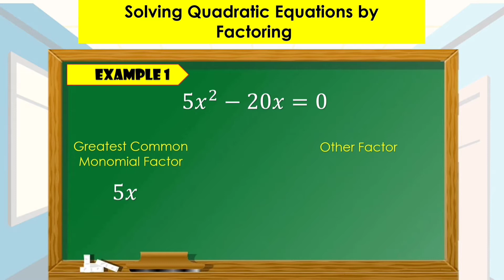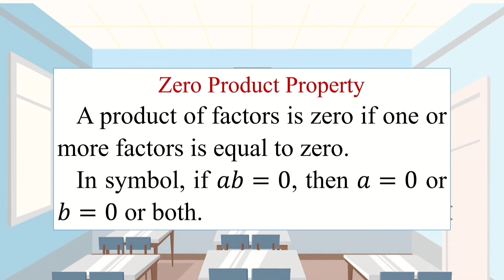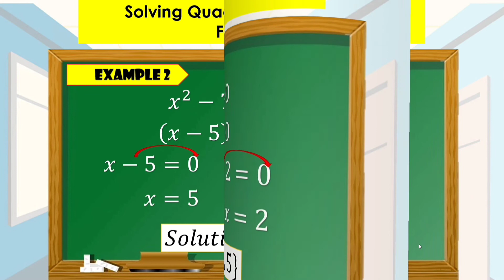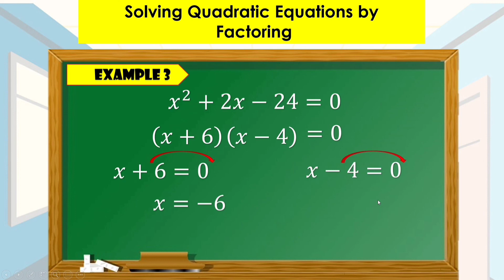Mathutorial : Solving Quadratic Equations by Factoring